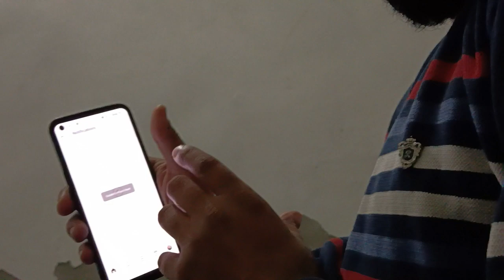Facebook aur Instagram band 😭😭youtube